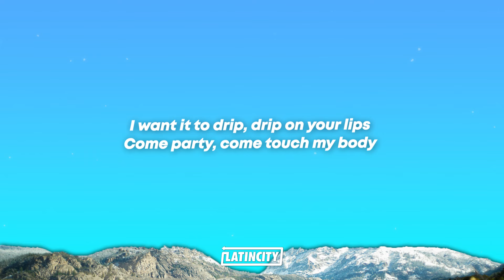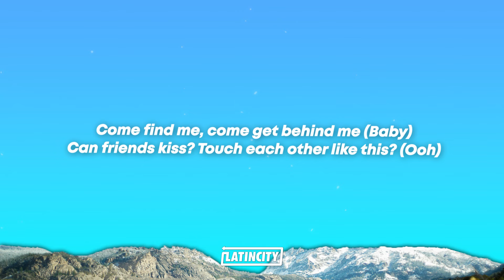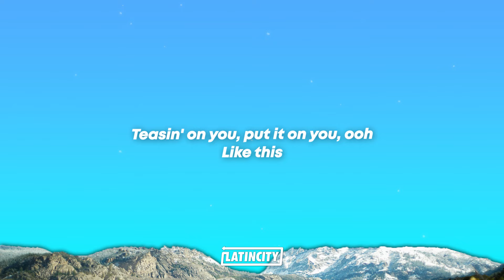Camila Cabello – can friends kiss? (Lyrics)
can friends kiss Lyrics

[Verse 1]
I'ma call you, I'ma hit your number
I'ma slow whine and make you wonder
Fantasies about you in my head, yeah
I know that we shouldn't, but

[Chorus]
Can friends kiss? Touch each other like this? (Ooh)
Undercover like this (Ooh)
Little too close, play a pop [?] song
And my mind is goin' like this
Teasin' on you like this (Ooh), put it on you like this (Ooh)
Little too close, blame your conscience on

[Verse 2]
I don't like your new girl, she don't move me
When you talk about her, I get moody (I do)
And this one dancin' on my neck, yeah (This one all on my neck)
I want it to drip, drip on your lips

[Pre-Chorus]
Come party, come touch my body
I'm a busybody (Tick-tick-tick-tick)
Comе find me, come get bеhind me
Come find me, come get behind me (Baby)
[Chorus]
Undercover like this (Ooh, yeah, yeah)

[Bridge]
Go and lock the door
Fall in love with me, I'm bored (Uh)
We both know I'm yours
I can't do it anymore (Uh)
This blue chiffon
Off, off, off, need it gone (Uh)
I’m already gone
And it goes on and on

[Chorus]
Can friends kiss? (Yeah) Touch each other like this? (Ooh, yeah)
And my mind is goin' like this (Like this)
Teasin' on you like this (Ooh, yeah), put it on you like this (Ooh, put this on you like)
[Outro]
Teasin' on you, put it on you, ooh
Like this